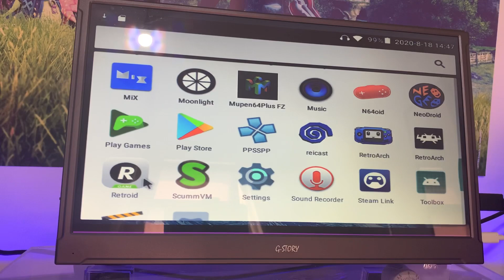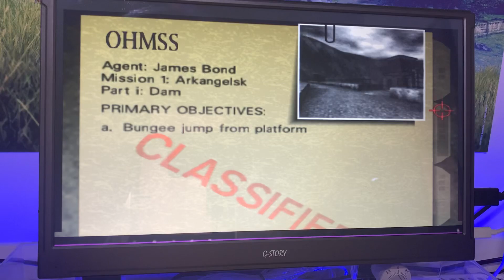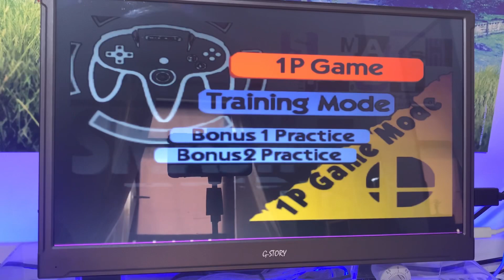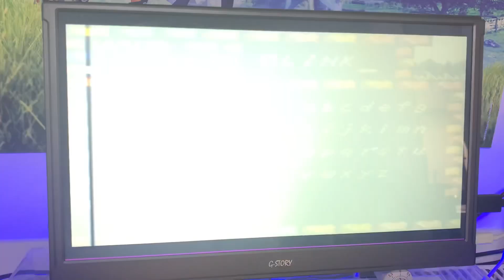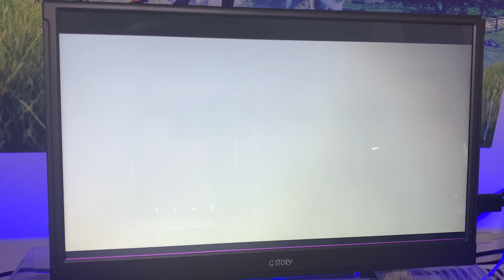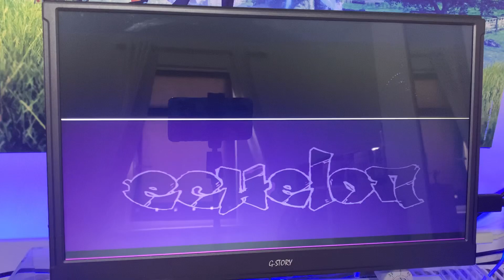New Retroid Pocket V2 - HDMI OUT - Emulation Testing - Is it any good?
Hello world, how are you?

Today we are testing the HDMI out on the Retroid Pocket V2 testing the emulation on the RPV2 app...I think it’s running very well indeed...love to know what you think of it guys? And have you got your RPV2 yet...what do you think of it?

At the end of the video is